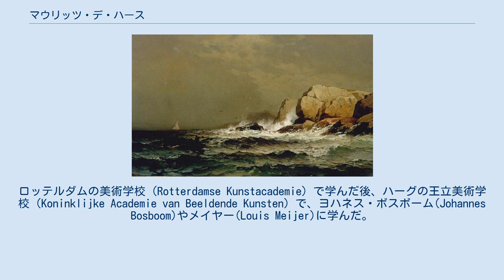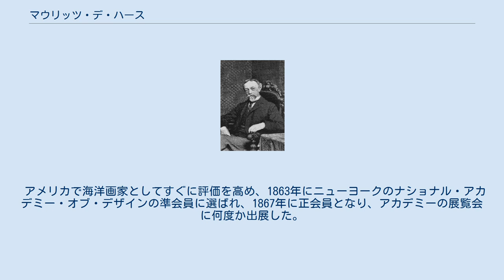マウリッツ・デ・ハース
マウリッツ・デ・ハース（Mauritz Frederik Hendrik de Haas、1832年12月12日 - 1895年11月23日）はオランダ生まれで、アメリカ合衆国で活躍した画家である。
海洋画、風景画を描いた。
 ロッテルダムで生まれた。
ロッテルダムの美術学校（Rotterdamse Kunstacademie）で学んだ後、ハーグの王立美術学校（Koninklijke Academie van Beeldende Kunsten）で、ヨハネス・ボスボーム(Johannes Bosboom)やメイヤー(Louis Meijer)に学んだ。
1851年から1852年にロンドンに滞在し、ロンドンの水彩画家に学んだ。
1857年にオランダ海軍に海洋画家として雇われたが、1859年にオランダ駐在のアメリカ大使、オーギュスト・ベルモントがパトロンとなってニューヨークに移住した。
 アメリカで海洋画家としてすぐに評価を高め、1863年にニューヨークのナショナル・アカデミー・オブ・デザインの準会員に選ばれ、1867年に正会員となり、アカデミーの展覧会に何度か出展した。
1866年にはアメリカ水彩画家協会(American Society of Painters in Water Colors)の設立会員となった。
1878年と1889年のパリ万国博覧会、1893年のシカゴバンコク博覧会の展覧会に出展した。
 兄のウィリアム・フレデリク・デ・ハース(William Frederick de Haas:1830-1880）も海洋画家で1859年にマウリッツとともにニューヨークに移住した。